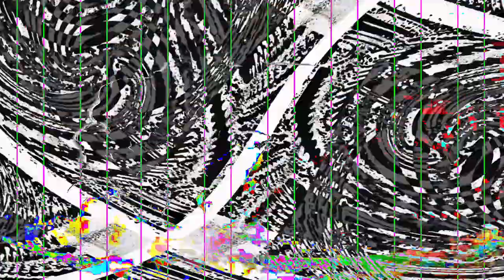[EPILEPSY WARNING] Movie 24 02 13 07h03m59s